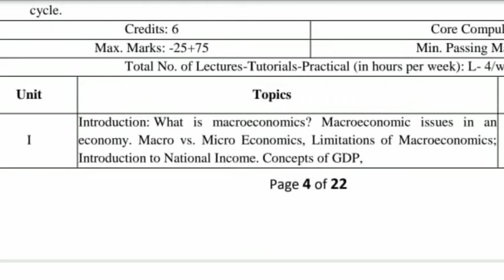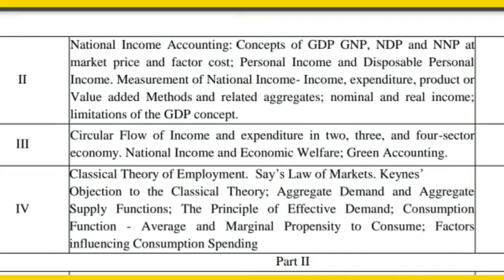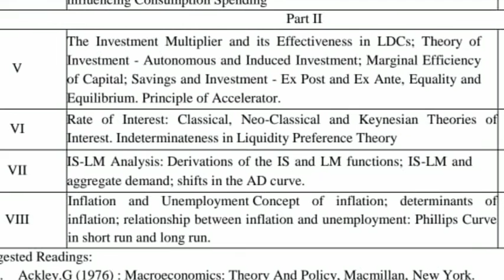New Education Policy 2020 // Major and Minor Subject // ECONOMICS / 2nd Semester Course